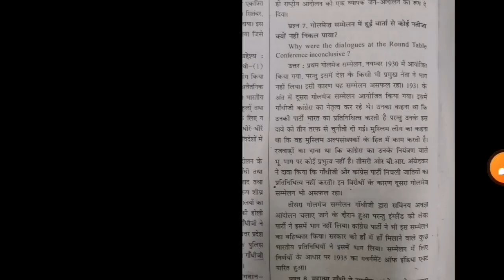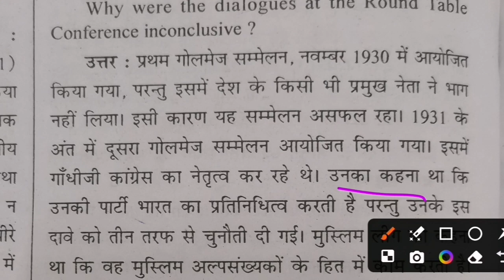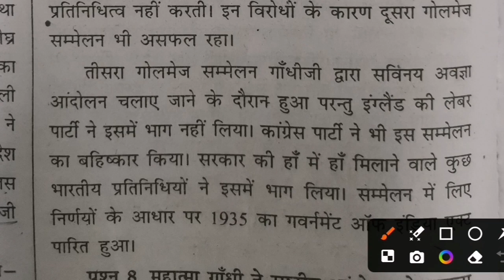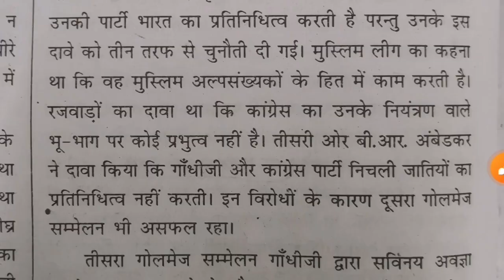board exam important questions round table गोल मेज सम्मेलन#cbseboard boardexamtips history revision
12th class political science
12th class history विद्रोही और राज ठाकरे

विजय नगर
alakhpandey alakhpandeyfanclub motivation armystatus factshorts a2motivation factcheck mirzapur guddubhaiya 12thhistory 12thpolity history12th cbseboard macroeconomics Are you feeling overwhelmed and stressed with your upcoming CBSE board exams? Don't worry, we've got you covered! In this video, we'll share our master strategy for the last 10 days before the CBSE board exam in 2024. Follow these tips and you'll be well-prepared and confident on exam day. Don't let the pressure get to you, let's ace those exams!

CBSE Board Admit Card 2024 for Class 10, 12 awaited: How, where to check hall tickets

Central Board of Secondary Education will release CBSE Board Admit Card 2024 in due course of time. The hall tickets for Class 10, 12 board examination, when released, will be available to candidates on the official website of CBSE at cbse.gov.in.

Get ready to ace your CBSE board exam with this master strategy for the last 10 days before the big day. From time management to study techniques, we'll cover everything you need to know to prepare for the CBSE board exam in 2024. Follow these tips and tricks and you'll be on your way to success!

Are you feeling overwhelmed with the upcoming CBSE board exam in 2024? Don't worry, in this video, I'll share my master strategy for the last 10 days before the exam. From revision techniques to time management tips, this strategy will help you make the most of your remaining study time and ace your exams!

CBSE 10th, 12th Roll Number, as well as CBSE Admit card will be released soon.

CBSE Admit Card 2024 Live: Where to check Class 10th, 12th admit cards when out

last 15 days strategy for cbse class 12
cbse class 12 board exam simran सह निजी
cbse board exam 2024 manisha marwaha
cbse board gaurav suthar
10th class board exam 2024
cbse board exam 2024 vedantu 9&10
class 12th shobhit nirwan
class 12th board exam shobhit nirwan
board exam 2024 shobhit nirwan
board exam exphub
last 15 days strategy for board exam shubham Pathak
board exam 2024 shubham pathak
board exam 2024 untold mak
hack your board exam divya parmar
board exam 2024 shiksha gyan
how to get 95% in boards simran sahni